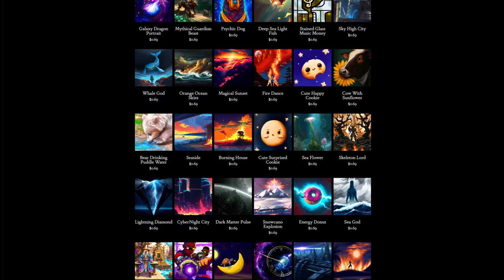Day 212: Bring It Crashing Down (song only)